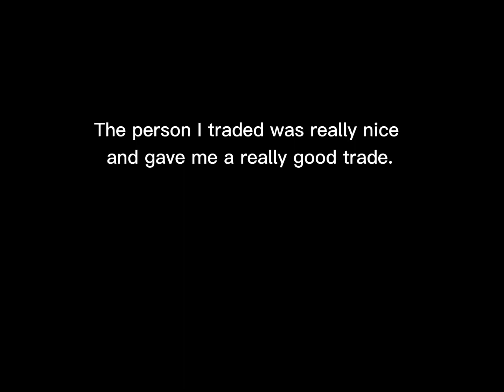Poor to rich challenge in adopt me!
Thankyou so much to the amazing and kind people who helped me trough this challenge! I kept your usernames in the video, but if you aren’t completely happy with that, I can re post. I couldn’t have done this without you guys. Thanks, CandyBlox.